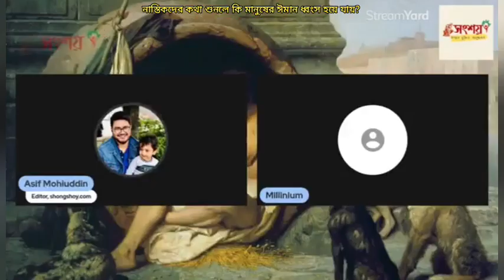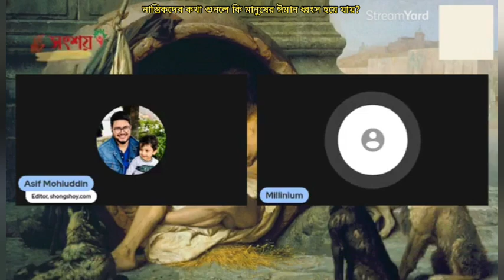নাস্তিকদের কথা শুনলে মানুষের ঈমান ধ্বংস হয় যায়?